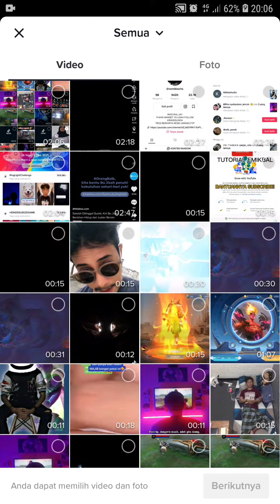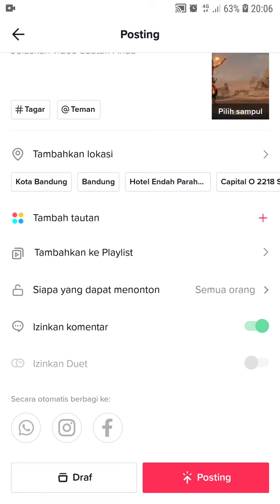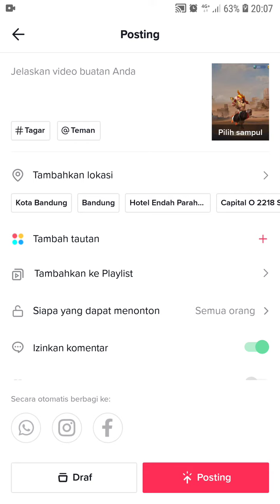Cara Mengganti Sampul/ Thumbnail Video TikTok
Hallo teman teman dalam video ini saya bakal sharing mengenai Cara Mengganti Sampul/ Thumbnail Video TikTok, bagi kamu masih pemula yuk belajar bareng, mudah mudahan bermanfaat :)